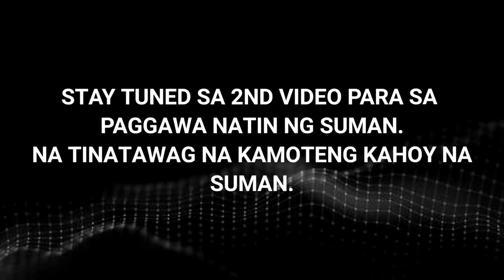How to get a food poor people and live easily without expensive food. PART 1